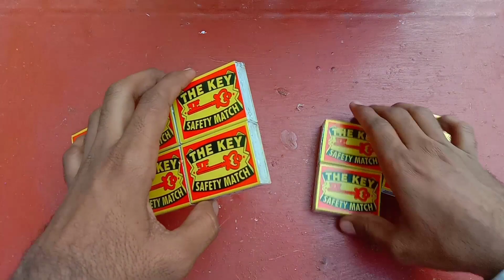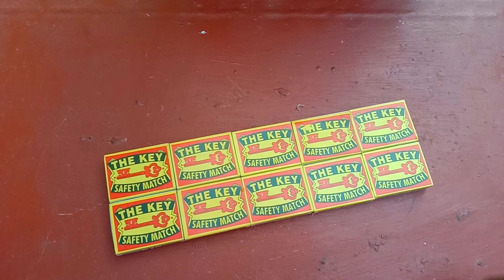How to make a tractor with longest trolley from matchbox at home @MNda TV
How to make a tractor with longest trolley from matchbox at home @MNda TV ‎@hassancreators